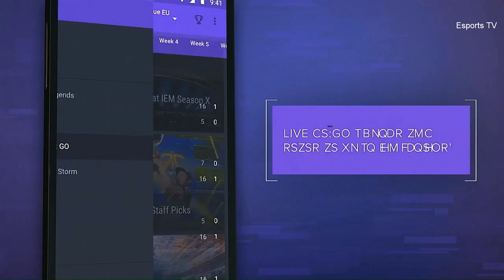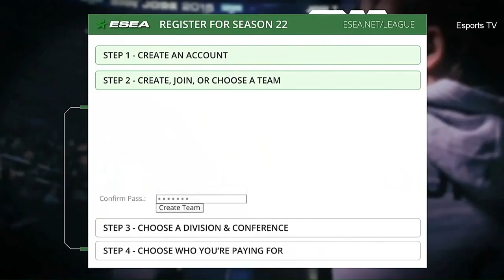CS:GO - Astralis vs. Luminosity [Overpass] - ESL Pro League Season 3 Finals - Losers match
The ESL Pro League resumes, kicking off a new, bigger and better year of CS:GO! With US$1,500,000 up for grabs and the very best teams competing, we can expect tons of fantastic matches and world-class CS:GO action!